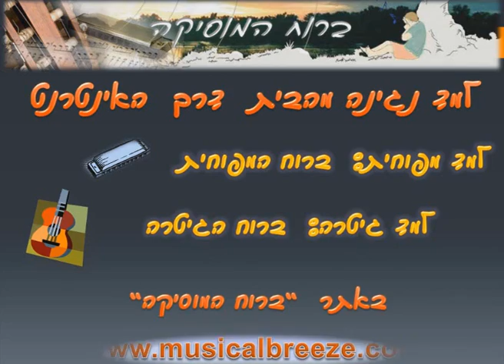שנה טובה מרוח המוסיקה תשע"ב - 2012 - 2011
שנה טובה לכל חברי "רוח המוסיקה"  "רוח המפוחית" ו"רוח הגיטרה" לימוד נגינה מהבית . התמונות מפסטיבל מפוחית וגיטרה 2010  והמוסיקה מאת קארלוס גרדל בביצוע שלישיית בייליס.